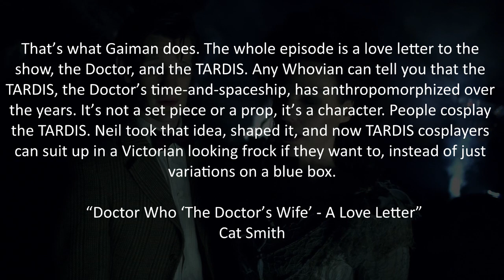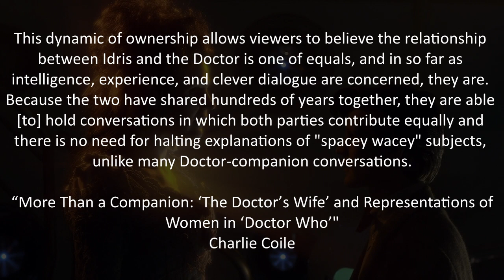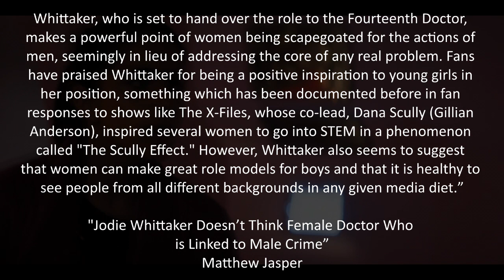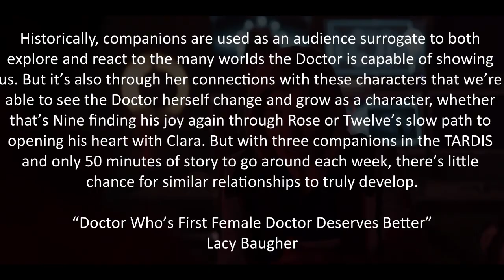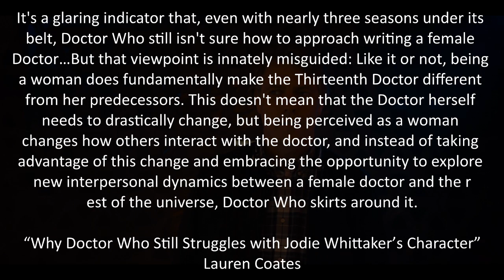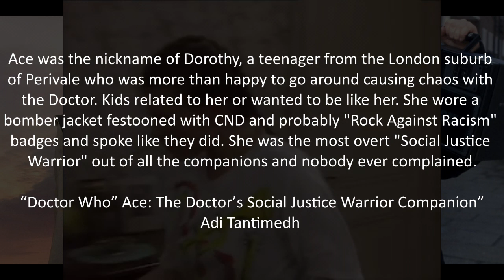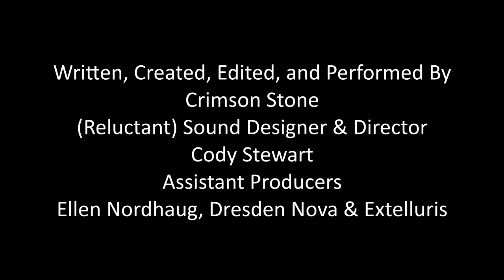Superhero Rundown - The Women of Doctor Who: The TARDIS, 13, and Ace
Let’s start with the TARDIS, Thirteen, and Ace. Because if you’re going to discuss women, you might as well start with these badasses.

Title Card by Elizabeth “ElizaGWR” Vail
Ending Theme by ZeroRyoko999
zeroryoko999.carrd.co

Bibliography:
“Jodie Whittaker Doesn’t Think Female Doctor Who is Linked to Male Crime” by Matthew Jasper
“Yaz’s Story Proves That Doctor Who Needs to Make a Change” by Asyia Iftikhar
“Doctor Who: 10 Unpopular Opinions About the Thirteenth Doctor (According to Reddit)” by Rory Smith
“Why ‘Doctor Who’ Still Struggles With Jodie Whittaker’s Character” by Lauren Coates
“Doctor Who, ‘The Doctor’s Wife’ - A Love Letter” by Cat Smith
“Doctor Who: Ace - The Doctor’s ‘Social Justice Warrior’ Companion” by Adi Tantimedh
“Sophie Aldred Reprises Her Doctor Who Role After 30 Years - How New Blu-Ray Scene Confirms Ace’s Fate” by Morgan Jeffery
“Sylvester McCoy Says A Paul McGann Doctor Who Series Would Have Brought Back Old Doctors -and Ace” by Morgan Jeffery
“More Than A Companion: ‘The Doctor’s Wife’ and Representations of Women in ‘Doctor Who’” by Charlie Coile